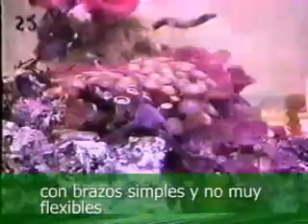EQUNODERMOS: Ofiuroideos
Algunas características de este interesante grupo de Echinodermata, las "ofiuras" que deben su nombre a "OFIS" (ophis)=serpiente y a "URO"= cola. Por ello son mal llamadas "serpientes de mar". Museo de Ciencias Naturales del ISFD35.